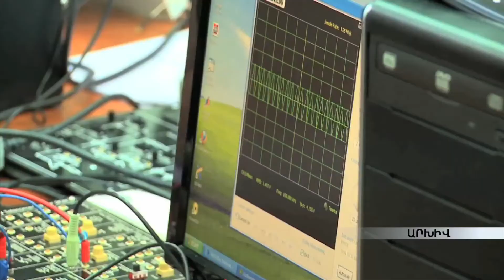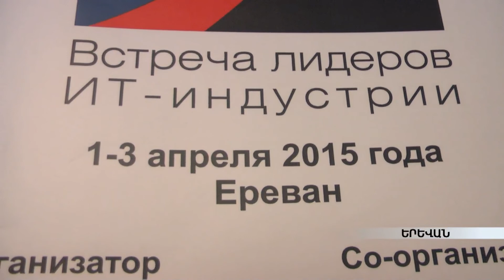IT SUMMIT 2015-ը` Հայաստանում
IT SUMMIT-ը կազմակերպվում է ԱՊՀ տարածաշրջանի երկրներից մեկում, այս տարի հանձնաժողովը միաձայն որոշեց գալ Հայաստան: